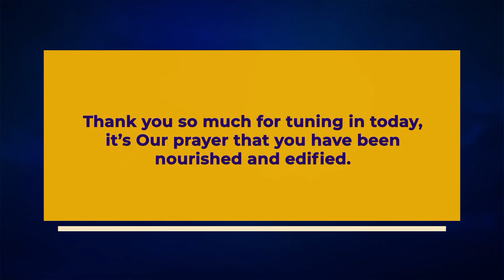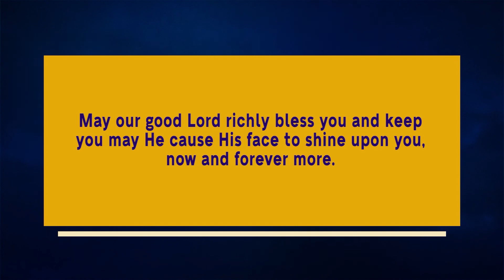Prayer Service - 8th June 2021